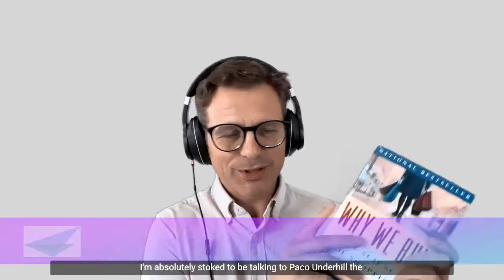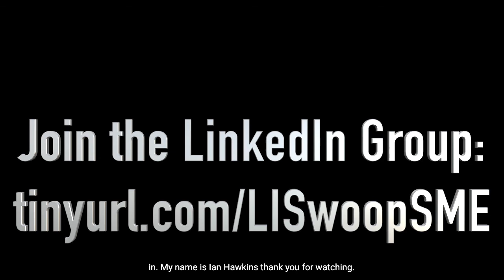Paco Underhill on Christmas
In the first of three interviews, world-class retail expert Paco Underhill tells Swoop how SMEs can compete at Christmas: it’s about thinking less about the product and more about the customer.